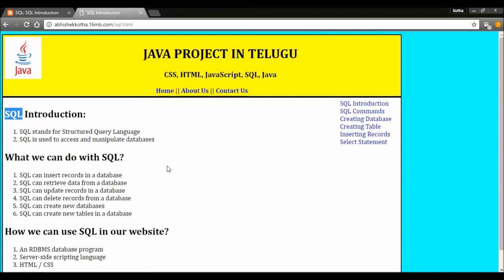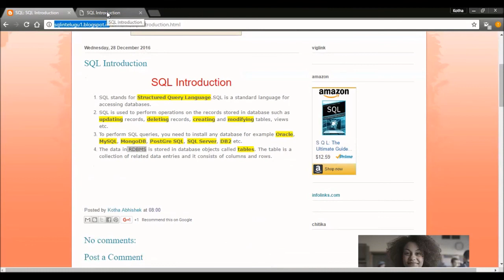SQL (Oracle) Introduction in telugu